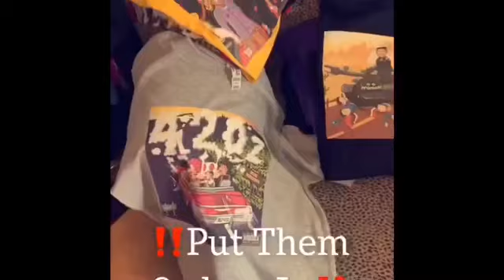WE HAVE A SURPRISE!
Thank you Jam Fam for rocking with us this far.